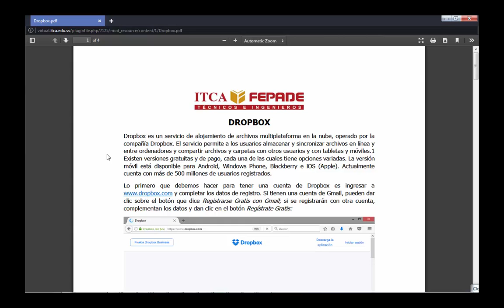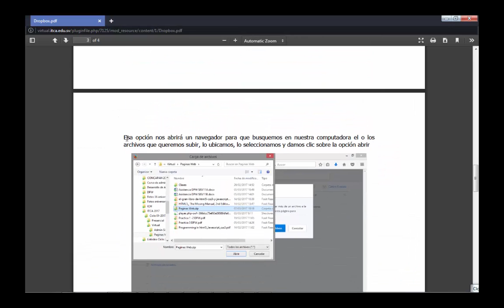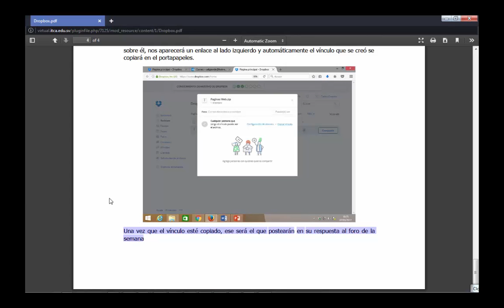2017-03-11 (Sábado) -- Administración de Sistemas Operativos -- Dropbox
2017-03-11 (Sábado) -- Administración de Sistemas Operativos -- Dropbox.

Caso de estudio Archivo documento PDF.

Caso de estudio, problemas con usuarios.